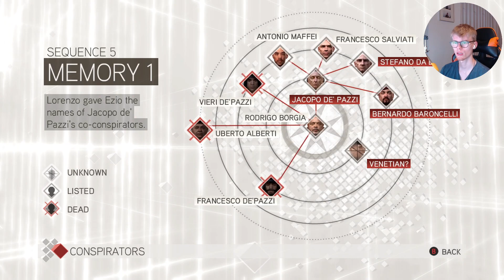TOMB'S ARE PRETTY COOL IN ASSASSIN'S CREED 2 #10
IF YOU HAVE ANY SUGGESTIONS FOR A GAME BE SURE TO LET ME KNOW DOWN HERE!! ⬇⬇